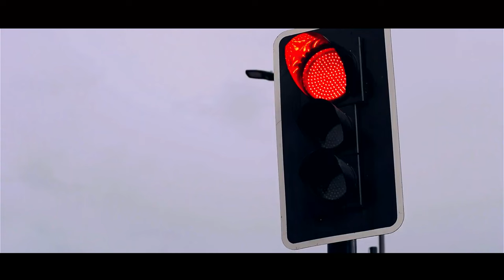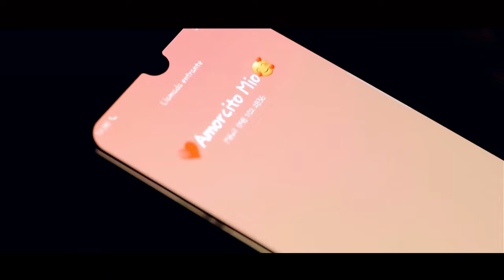Solmary Tixi - Fui Quien Te Queria [Video Oficial]